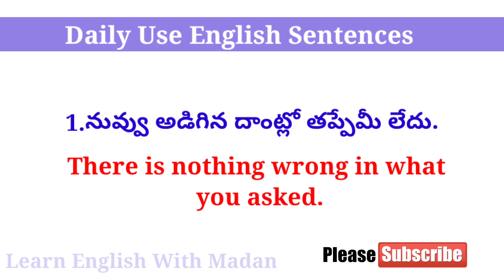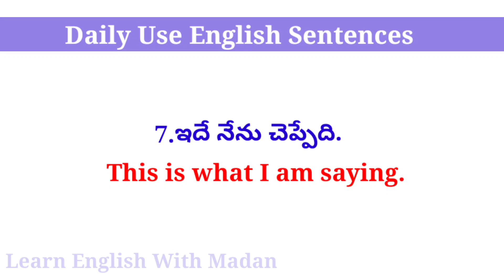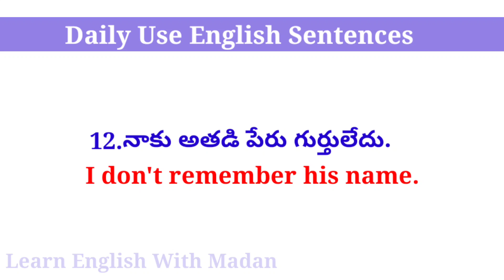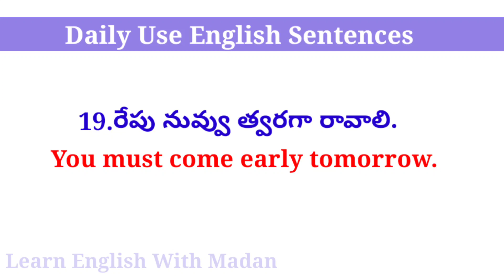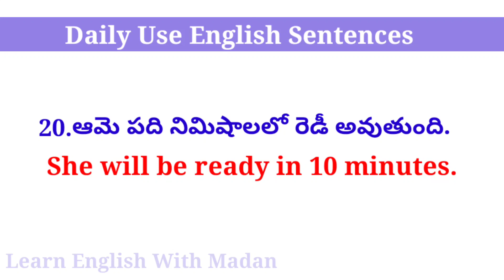Daily Use English Sentences| Lesson #484| తెలుగు ద్వారా ఇంగ్లీష్ నేర్చుకోండి